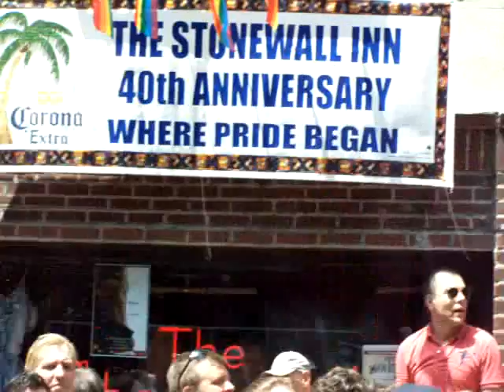Pt 2 Of 4: GAY IN AMERICA(Color Lines Across Rainbow Skies) Loft XVA 67